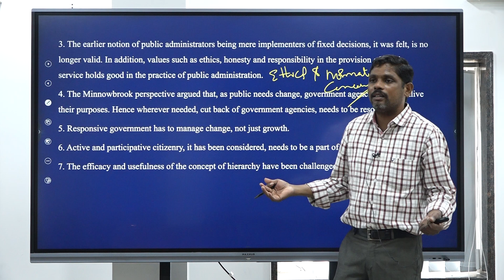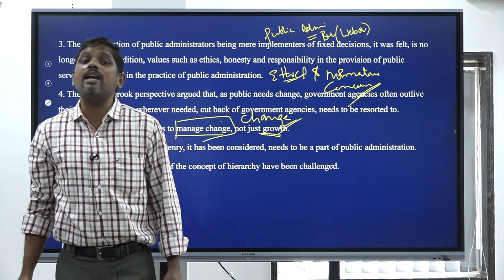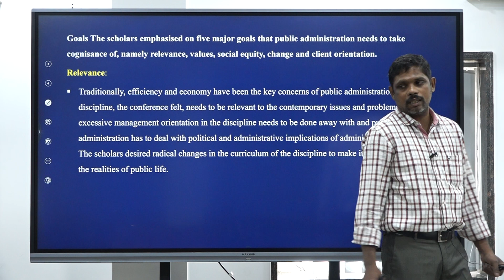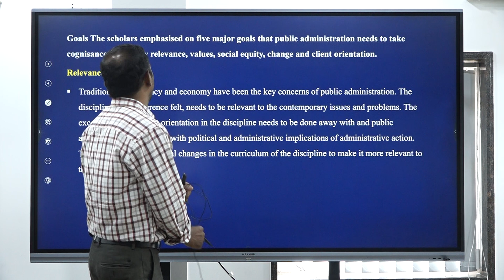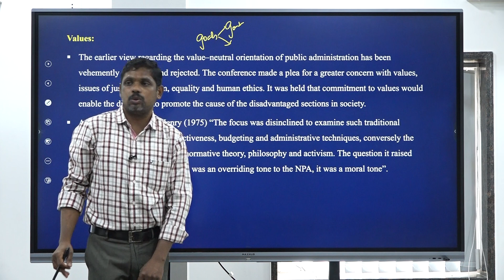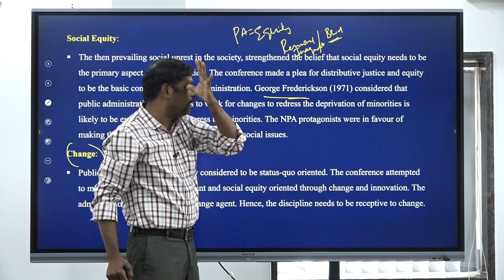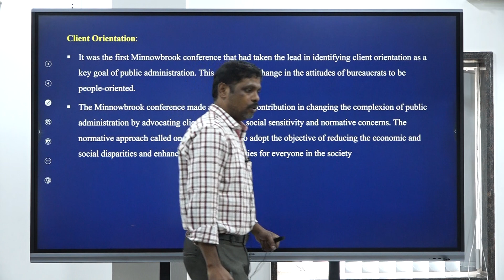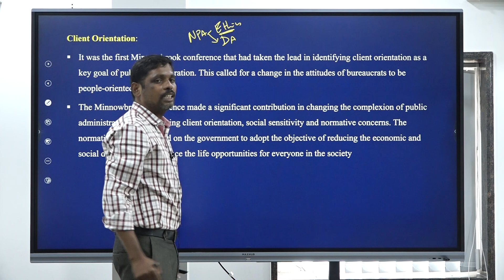public administration for upsc mains optional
upsc public administration mains optional NPA part-2 ias ips civil services prelims